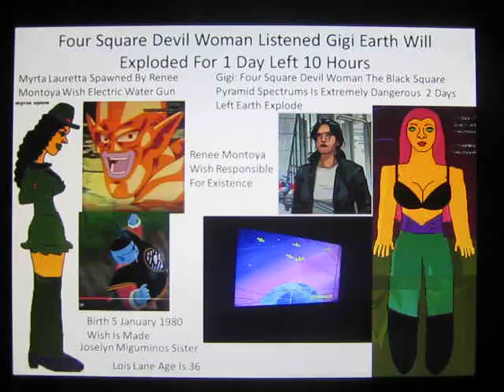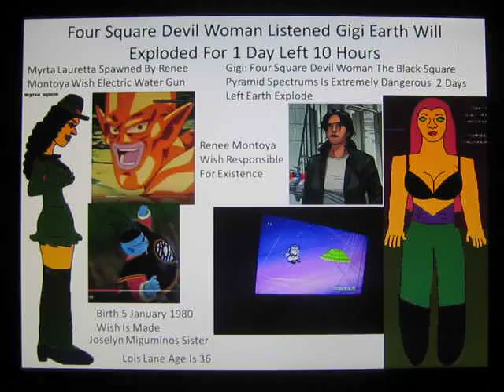Mickey Mouse Is Missing World 12-5 Natalya Warned Lois Black Square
Natalya The Journalist Warned Information On Black Square Pyramid Spectrums That Lois Makes Earth Explodes Don Worry Four Square Devil Woman Telepoted Every On Space Base Station That Gigi From Plasmatic Zone